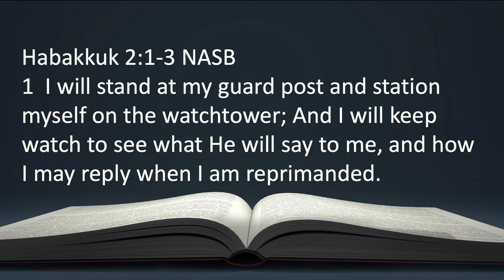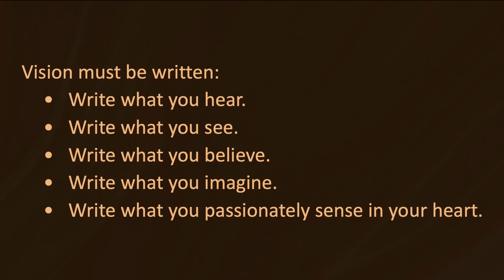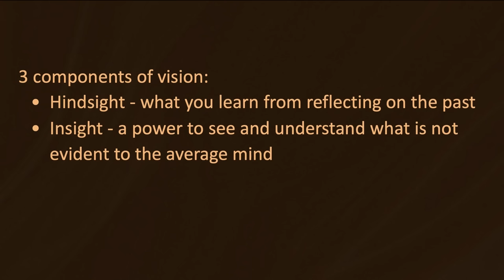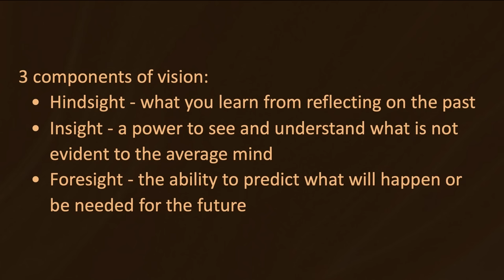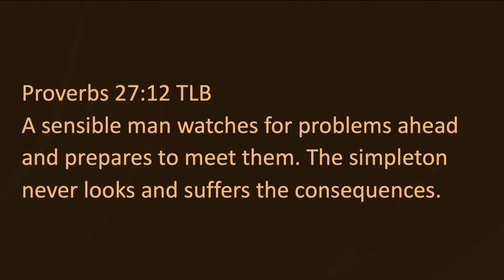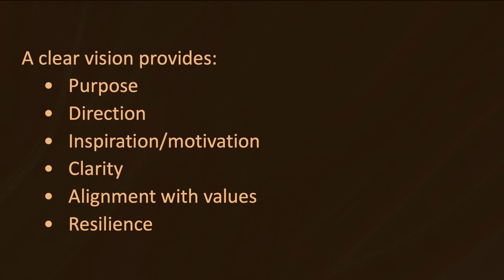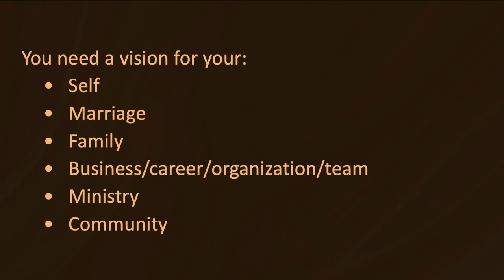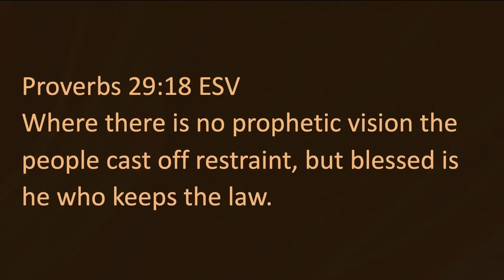Write, Read, and Run! | Bishop Dale C. Bronner